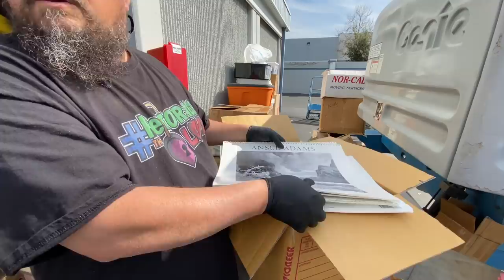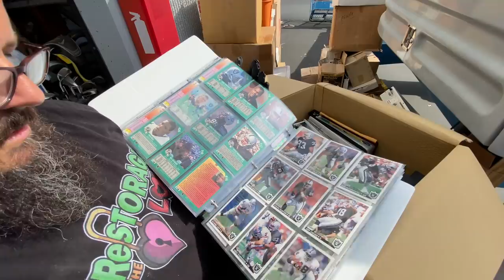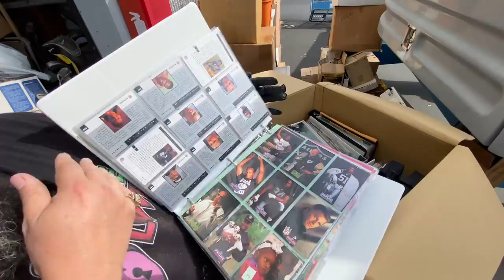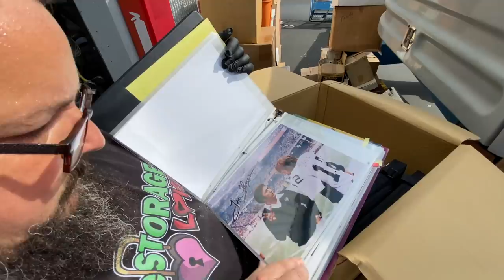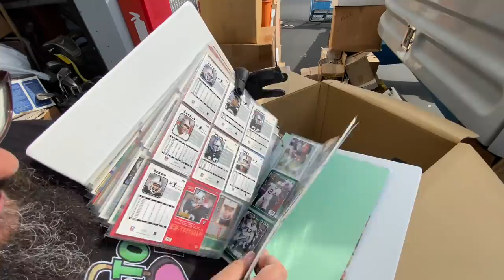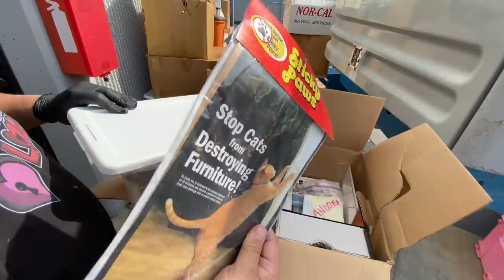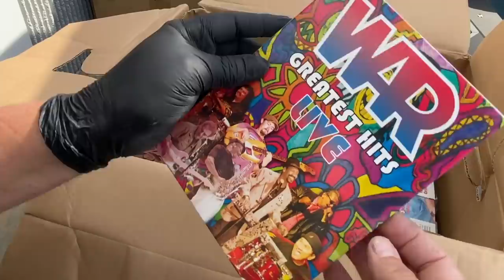He HOARDED the WEIRDEST STUFF in this locker I bought at the abandoned storage unit auction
Last week we scored when no one showed up at the auction. We picked up a 10' x 20' locker for just $50! And it looks good too, with dust and cobwebs and nearly full of goodies we need to go through.

This is part 4 of what I'm calling the "Auction No Show" series. I'm back at the unit, digging through boxes. This locker is much better than I first expected it to be. We've already found some nice collectables, and in this episode I find more weird collectibles!

What did we find? What other collections did this guy have? Come along with us for another storage locker adventure, and get a taste of what makes us Locker Nuts.

Want to send us some love?
Locker Nuts
12935 Alcosta Blvd. #3761

***Please don't message me through the eBay store. Thanks!